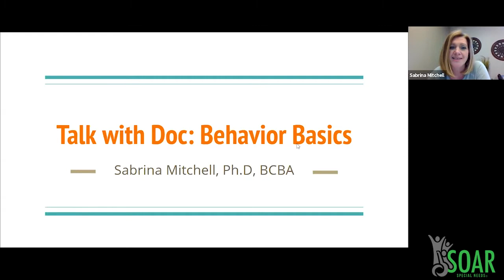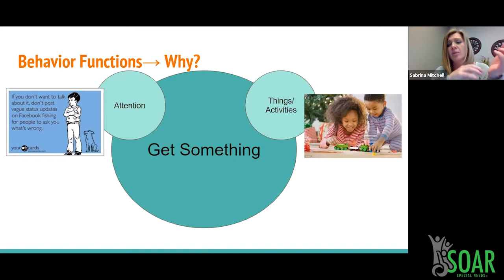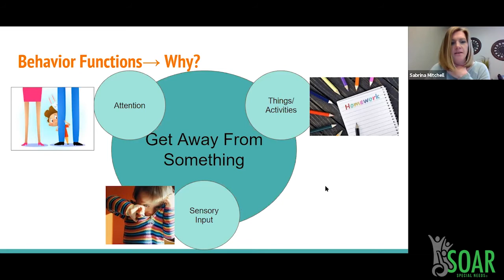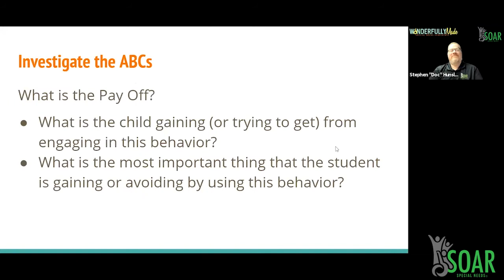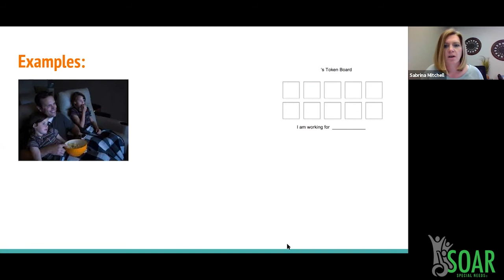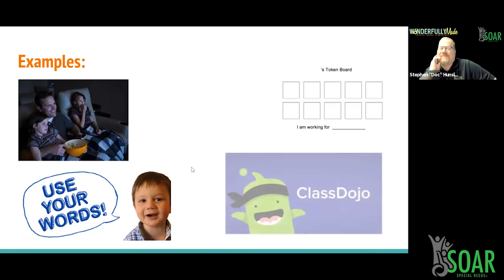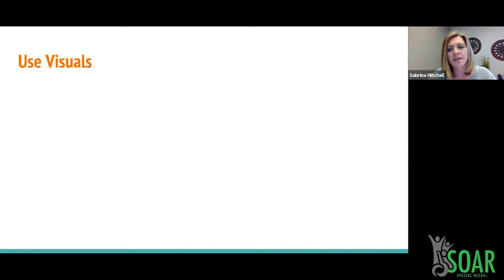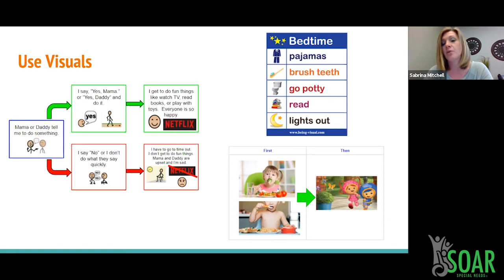Talk With Doc - Behavior Basics - 4-23-21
Join Doc Hunsley from SOAR and Sabrina Mitchell, autism/behavior specialist, as they discuss Behavior Basics! We will review what you need to know to best deal with behaviors from your child or children in your ministry and discuss ways to prevent the behavior before it happens! Every parent and ministry leader needs this refresher!